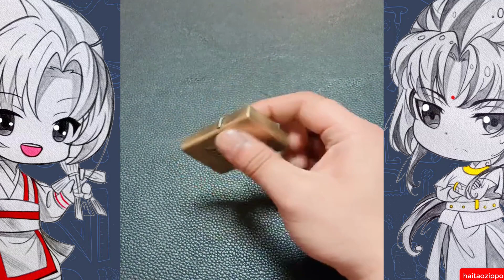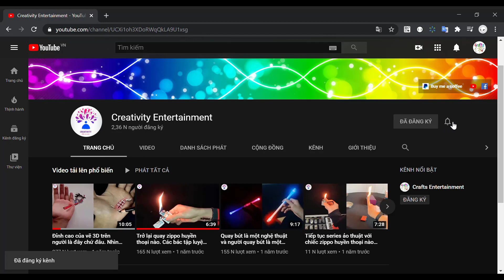How to skillfully and creatively turn and turn on zippo - tutorial 12 (P76)